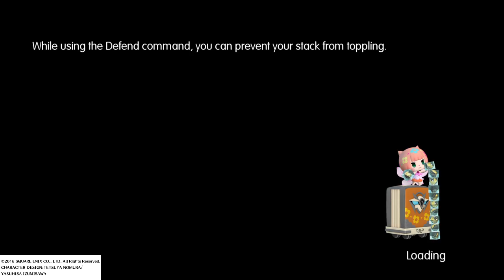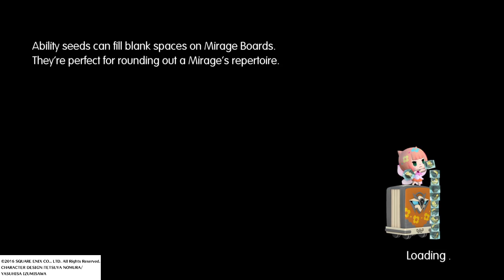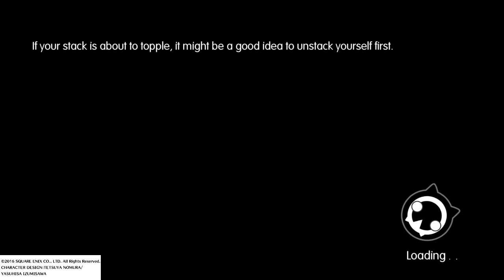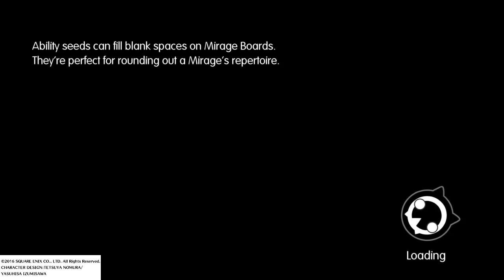WORLD OF FINAL FANTASY: Part 50: Diabolos end and Collosseum fun